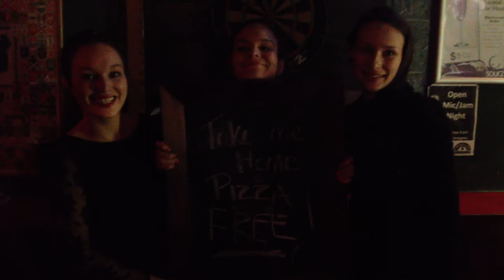OPEN TO PUBLIC MONKEY WRENCH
OPEN TO PUBLIC PREFORMING MONKEY WRENCH AT FINNEGANS IRISH BAR, PREBBLETON. JULY 2012